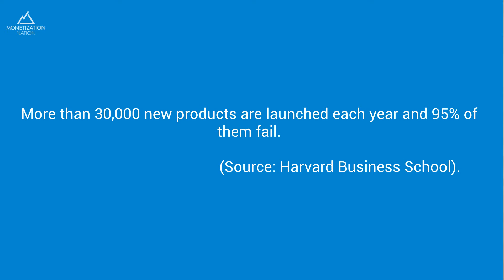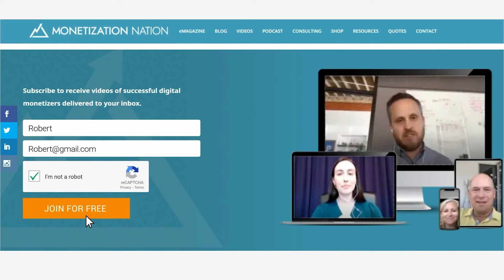How to Build a Highly Profitable Product (with Bob Healey)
One of the most important factors of monetization is creating a great product that people would want to buy. However, the process of creating and developing a new product can be very daunting. In fact, more than 30,000 new products are launched each year and 95% of them fail (Source: Harvard Business School). Moreover, only 40% of developed products make it to market and of that 40%, only 60% will have any success at all. (Source: Marketing Research Association).

That’s why I have Bob Healey with me today. Bob is the founder and CEO of GrillBlazer, which makes a line of products called GrillGuns. Bob has worked as a consultant, helping different organizations with their products, processes, and business development.

Bob is an engineer who loves to find the root cause of any problem and come up with creative solutions. Today, Bob and I discuss how he started GrillBlazer, and Bob explains his process and secrets concerning product creation and product development.